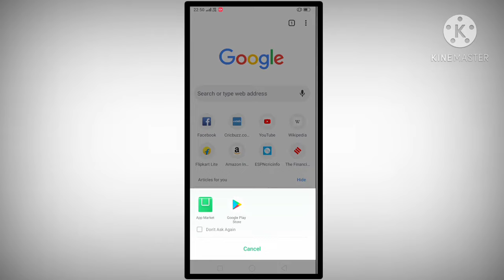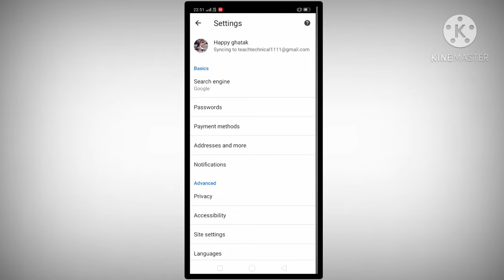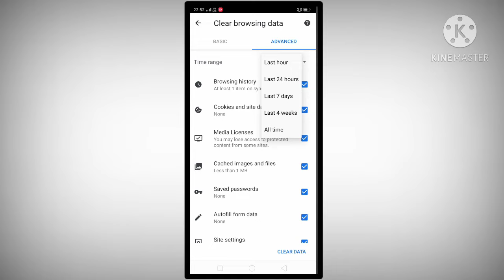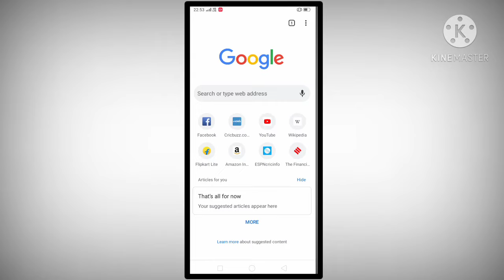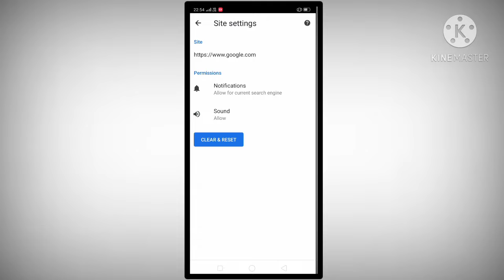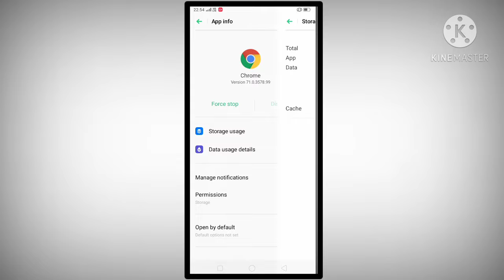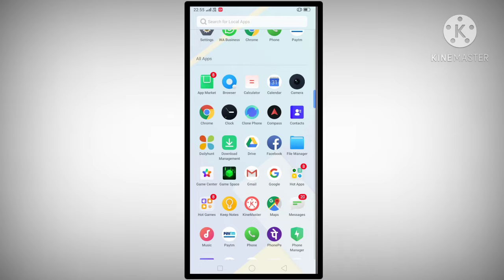How to solve automatically chrome Browser Open Problem || फ्रॉड और गंदे मैसेज बंद करें || New Trick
दोस्तों आज की इस वीडियो में मैंने आपको बताया है आप कैसे गूगल क्रोम ब्राउजर में आने वाले गंदे मैसेज को बंद कर सकते हो कभी-कभी आपके फोन में अपने आप क्रोम ब्राउजर ओपन होने लगता है इस प्रॉब्लम को सॉल्व करने की ट्रिक मैंने इस वीडियो में बताइए ध्यान से वीडियो देखना मैंने आपको जो ट्रिक बताइए उस ट्रिक को फॉलो करना मैं गारंटी देता हूं आपकी प्रॉब्लम सॉल्व हो जाएगी